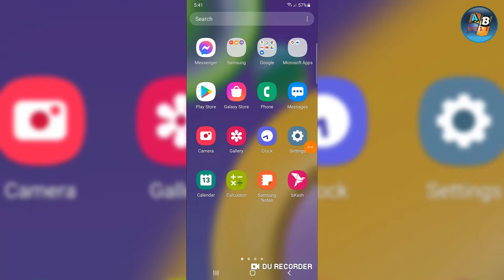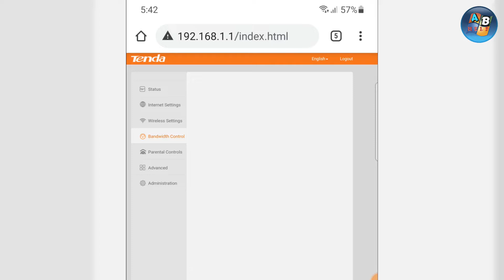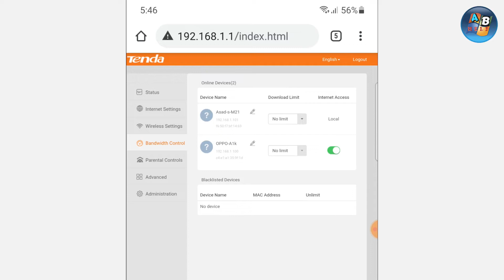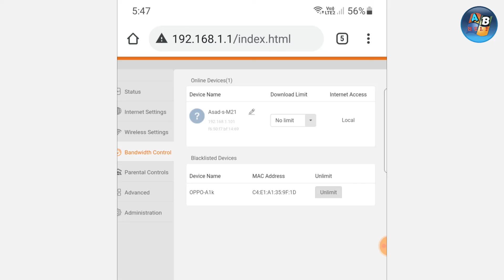Tenda Router User block || How to block wifi user tenda || টেন্ডা রাউটার থেকে ব্লক করুন যে কাউকে